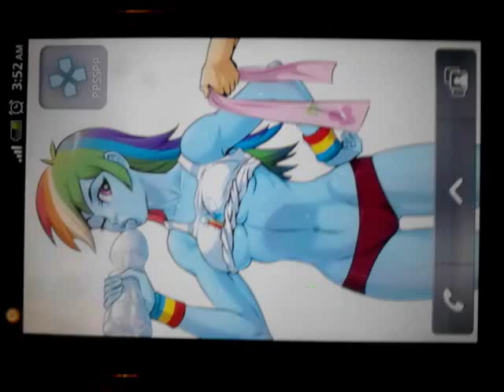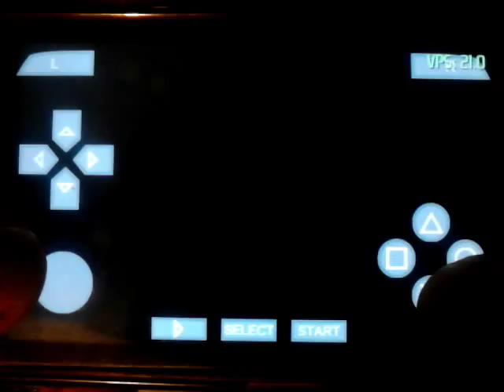[Android][ARMV7] PPSSPP Pre v0.8 (v0.7.5-3) - Dave Mirra BMX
I don't own the picture and music! With that being the case, I'd like to thank all of the authors of the music and picture I used in this video. Finally, thanks to Sony and Henrik for this amazing possibility!

Song(s):

Manabu Namiki (DoDonPachi Dai Ou Jou & Ketsui ~Cutting the Bonds of Hell~ OST) - NO REMORSE (TrueLastBoss)

Kenichi Tokoi (SONIC COLORS ORIGINAL SOUNDTRACK ViViD SOUND x HYBRiD COLORS Disc 3) - Terminal Velocity - Act 1